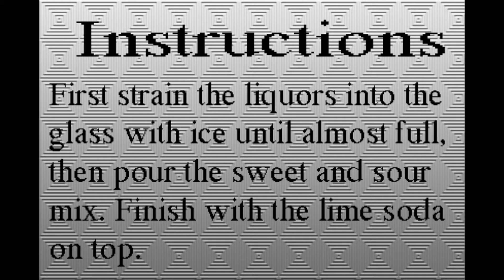Black Opal Drink